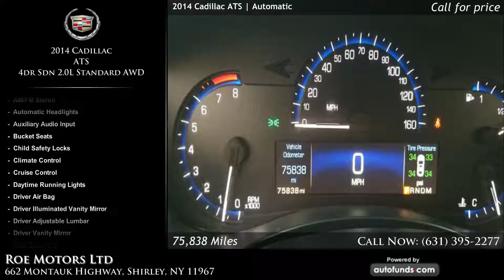Used 2014 Cadillac ATS | Roe Motors Ltd, Shirley, NY - SOLD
Used 2014 Cadillac ATS in Shirley, Long Island, Queens, Suffolk.

Black with Black Leather. 75908 miles. Automatic transmission.